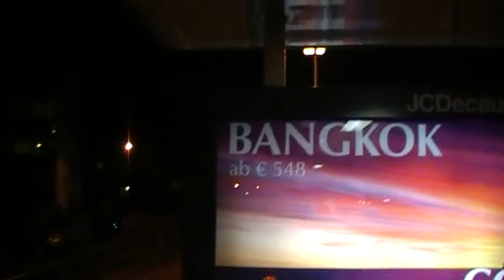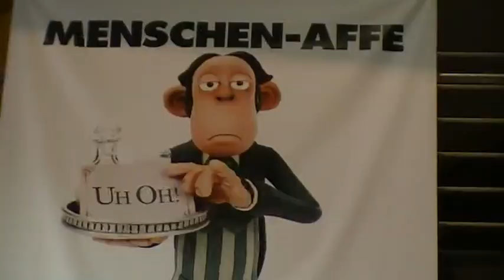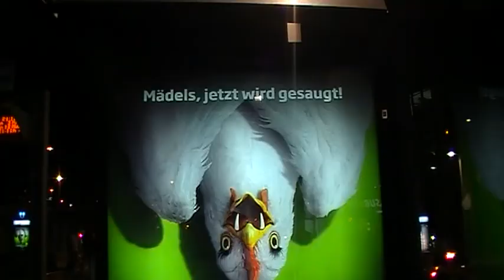Chemtrails gibt es nicht....? Everything must change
Bewusstseinserweiterungsfilm
Das Welsbach Patent und seine Folgen
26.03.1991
Anfang der 90er Jahre fanden zwei chinesisch-stämmige US-Wissenschaftler gewissermaßen das „Ei des Kolumbus", das sich nun mehr und mehr als Drachenei entpuppt. David Chang und I-Fu Shih reichten am 26. März 1991 beim US-Patent einen Patentantrag für die „Stratosphärische Welsbach-Anreicherung zwecks Reduktion der globalen Erwärmung" ein. - LINK pdf - Die beiden Biochemiker hatten am Lawrence Livermore National Laboratory in Kalifornien eine hochtechnologische Lösung für das bedrohliche Problem der Erderwärmung entwickelt. „Welsbach-Partikel" sind Metalloxyde. Dabei handelt es sich vornehmlich um Aluminiumoxide in Pulverform und Bariumsalze, welche am Himmel „als reinweiße Federstreifen" zu sehen sind. Den Metallpartikeln wird eine Doppelfunktion zugeschrieben: Zum einen bewirken sie, daß die von der Erde abstrahlende Hitze (mittels eines photochemisch hochkomplizierten Verfahrens) in Licht und dann in Infrarotstrahlung umgewandelt und danach in den Weltraum abgeleitet wird. Zum andern bricht sich das hereinströmende Sonnenlicht am Aluminiumpulver und wird auf diese Weise ebenfalls in den Weltraum hinaus reflektiert, ohne den Erdboden zu erreichen.
Spica dazu: Leise rieselt das Gift aus dem azurblauem Himmel Das dafür zuständige Planetenpaar Neptun/Uranus formte damals 1991 eine enge Konjunktion im Abschnitt Steinbock: Uranus 13°35´und Neptun 16°36´. Werfel definierte diesen Vorgang als: Der veruntreute Himmel - Die Ausdrucksformen des Planetenpaares entspricht der Vergiftung des Organismus mit wechselnden, unerklärlichen Symtomen, wobei das Gesagte nicht nur auf den menschlichen Organismus beschränkt bleibt, sondern auch den der Erde und der Tiere trifft. Unter Neptun/Uranus reduziert sich im Körper die Fähigkeit zur Selbstreinigung. ( Katharsis ) Bei Entladugen kommt zu einer Art "Vergiftungsstau" der sich urplötzlich entladen kann und die gesamten Entgiftungswege,  wie Hochwasser eine Landschaft,  überschwemmt. Die Überschwemmung des Organismus durch ausschwemmende Gifte entspricht wohl dem Bild das wir von Tsunamis haben. Angeschwollene Lymphen und/oder entzündete Nebenhöhlen begleiten den Entgiftungsschock. Link: Gesundheitsgefahren durch Barium
Das Patent, als Teil des Technischen Kollektivs, seiner Methoden und Vorgehensweise, beinhaltet zudem unter dem Signum Saturn-180-Jupiter die Zerstörung des Gefüges. An die Stelle des zerstörten Gefüges tritt im Gestell dann das "Gemächte". Natürlich sind wir Menschen dabei das Ziel, wie die Herausgeforderten, keine Frage. Das sich dabei die Stimmung in der Atmosphäre immer weiter auflädt ist selbstverständlich. Was diese Wissenschaftler nicht bedachten ist, dass mit jeder Besprühung der unteren Tanen, auch die Wut und der Zorn auf die namenlosen Verdränger mitwächst. - siehe Zeitalter des Zorns - Man bemerkt dies unter anderem daran, dass es vornehmlich die Jugendlichen sind, die nicht mehr bereit sind die Diktaturen, die im Mantel von Scheindemokratien daherkommen, zu akzeptieren. Im übrigen erreicht der Uranus  entsprechend dem solaren Zeitschlüssel - ein Grad pro Jahr - von 1991 den Saturn aus dieser Zeit im Jahr 2012. Ein Leugner dieses Phänomens der Chemtrails ist unter anderem dieser Wetterfrosch Kachelmann, der seit gestern wieder auf freiem Fusse in den Genuss der Streuungen - siehe Bild - gelangen kann.

Quelle:Spicaastro